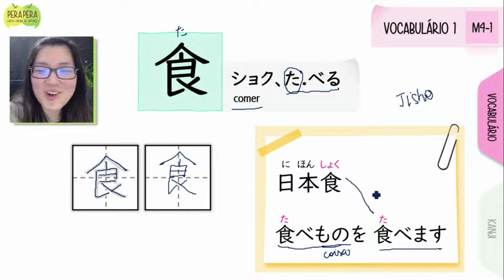Este é o melhor Kanji de todos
Você também concorda que este é o melhor Kanji de todos?

Confira o trecho da nossa aula do Curso básico de japonês N5.

Se você quer avançar o seu conhecimento em japonês com um conteúdo organizado para atingir o N5, que te incentiva a estudar porque você vê o início, meio e fim e não te deixa perdido ou perdida no meio do caminho.

Então o Curso básico N5 é indicado para você, pois ele tem conteúdo programático para você conseguir alcançar o nível básico da prova de proficiência em poucos meses.

Bons estudos!